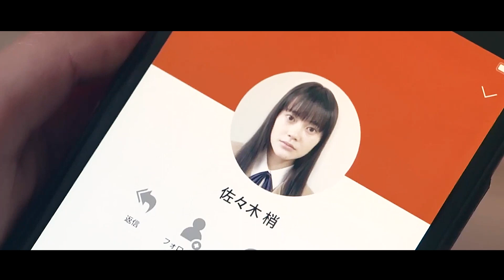Girl Takes Magic Pills to Get to the Top of the Class, but Was Blocked in the Bathroom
Summary: Bem, Bela and Belo are humanoid monsters. They disguise themselves as a human family, but their appearance transforms into monsters when they get extremely angry or sad.

Director
Shunsuke Kariyama
Writer
Masafumi Nishida
Stars
Kazuya Kamenashi,Anne Watanabe,Fuku Suzuki

TV series Name: Youkai ningen